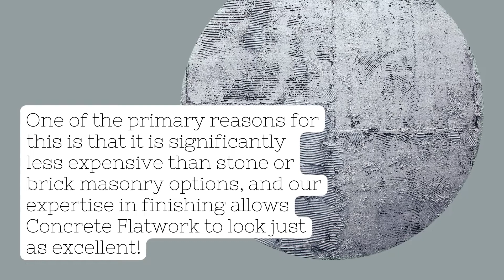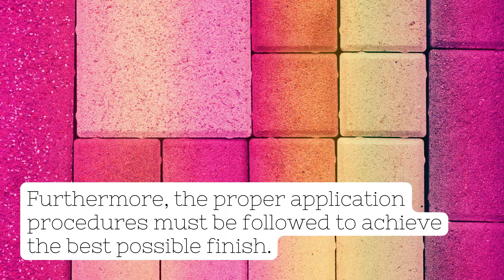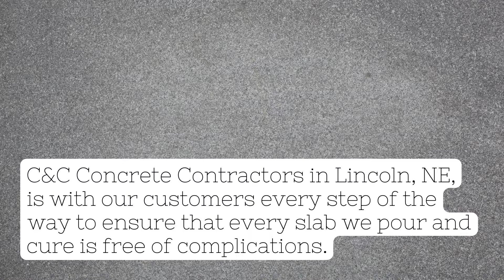CONCRETE SLABS & FLATWORK in Lincoln, NE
C&C Contractors | Lincoln, NE
 201 S 84th St, Lincoln, NE 68510

Concrete Flatwork in Lincoln, NE
Concrete flatwork is a common choice for applications such as walkways, basements, garages, and patios. One of the primary reasons for this is that it is significantly less expensive than stone or brick masonry options, and our expertise in finishing allows Concrete Flatwork to look just as excellent!

Concrete Flatwork is much more than a simple home improvement project. It necessitates the same thoughtful planning you'd apply to install a new floor in your dining room or a new countertop in your kitchen area. Our Lincoln, NE concrete contractors will assist you in selecting the appropriate finish and design for your Concrete Flatwork project, thereby increasing your property's quality and curb appeal.

Concrete Flatwork performed by our qualified crews is a complicated method involving a lot of critical aspects. The strength of the concrete is certainly one of the most important. Concrete must be properly mixed with the appropriate aggregates and then brought to the project site as soon as possible to allow for curing. Furthermore, the proper application procedures must be followed to achieve the best possible finish.

C&C Concrete Contractors provides quality workmanship for all Concrete Flatwork projects, whether you need a tastefully decorative finish for a home walkway, curb repair, or the installation of a completely new sidewalk. Our well-trained teams are OSHA-certified and always strive to meet all of our clients' needs depending on project requirements, scheduling, and budget. All of the jobs we do are done with the highest levels of safe practices, integrity, and attention to detail.

To ensure that we are always in compliance with all regulations, we conduct weekly safety inspections and quality control checks.

Concrete Slabs in Lincoln, NE
Concrete slabs are an important structural part of both buildings. Horizontally positioned slabs of steel-reinforced concrete, typically from 4 to 20 inches thick, are most commonly used to build flooring and ceilings. Thinner Concrete Slabs are frequently used in exterior paving applications such as sidewalks and patios.

Concrete Slabs have a variety of construction variables that must be addressed before the material placement begins due to their wide range of purposes and supportive requirements. Our teams thoroughly plan every slab pour to ensure that the procedure is done correctly.

Pouring Concrete Slab usually starts with preparing the sub-base to ensure that it is clear and compact enough to maintain the weight of the concrete when it is poured. The forms, often made of wood, are then placed to hold and shape the concrete. The next step is the slabs will then be poured into the form. After that, the finishing procedure for smoothing or texturing the concrete is performed. Finally, allow the concrete to cure until it is ready for use.

C&C Concrete Contractors in Lincoln, NE, is with our customers every step of the way to ensure that every slab we pour and cure is free of complications. Our skilled crews know how to install strong, long-lasting concrete that is resistant to cracks and soil settlement. We build concrete slabs that will last for many years!